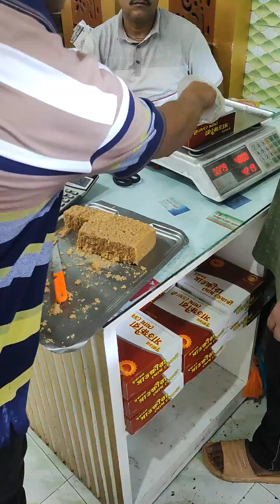অনেক বছর পর বৃষ্টিতে ভিজলাম || Bangla Vlog || 2024 🌧️💙